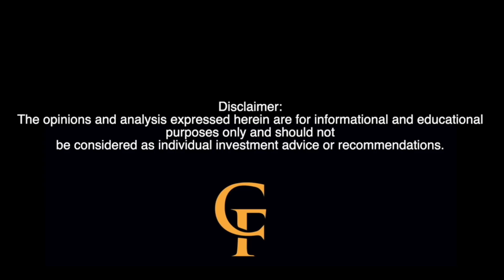Will NIO and XPENG Ditch NVIDIA? The Government Would Approve!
Are NIO and XPENG moving on from Nvidia? 🚨 This episode dives into why Nvidia's Thor chip delays could push Chinese EV giants to take control of their chip destiny. NIO's Shenji NX9031 chip and XPENG's Turing chip are already making waves, potentially redefining the EV landscape. Could this be the EV chip revolution no one's ready for? 🔥

We break down:

Nvidia Thor chip delays and specs 🚀
XPENG's fallback to Orin and their Turing chip roadmap
NIO's game-changing Shenji NX9031 and competitive edge 🧠
China’s push for chip independence: How will this reshape the market?
If you’re a NIO or XPENG investor, enthusiast, or tech lover, this is one video you don't want to miss! 🔍